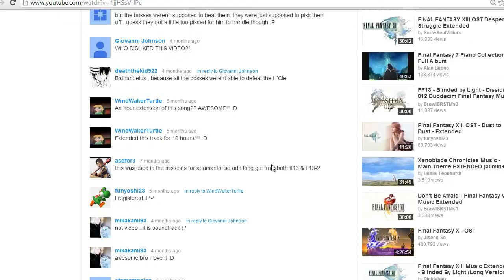League of Legends: Xin Zhao 11-9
Free to play League of Legends or Lol with champion Xion Zhao, a chinese pike wielder with very skilled attributes such as rush, challenge, and knock up. He is very simple to master, with a mainly combat melee focus while healing every 3 hits.

My items are: Hextech Gunblade, Ravenous Hydra, Bloodthirstier, Blood Cleaver, Nashor's Tooth and Statikk Shiv.